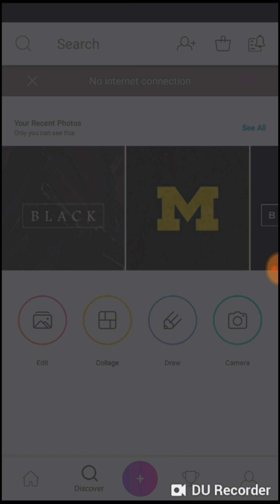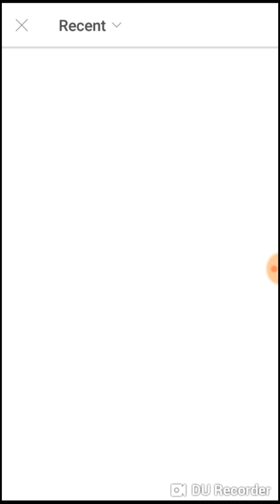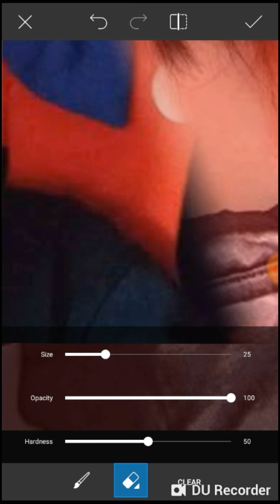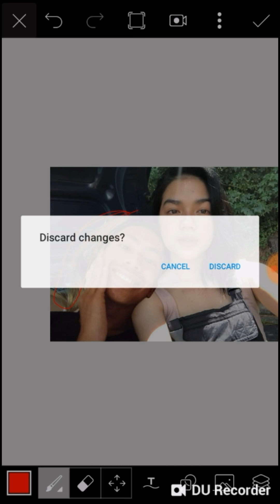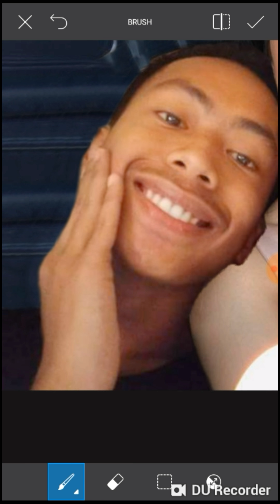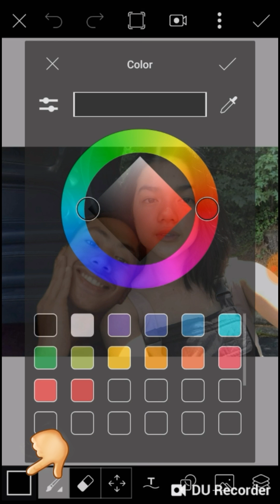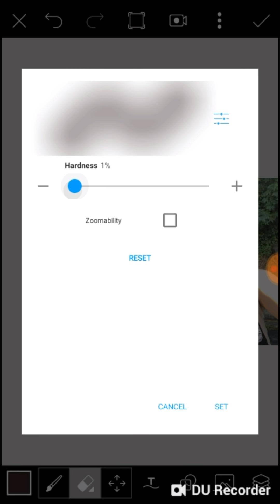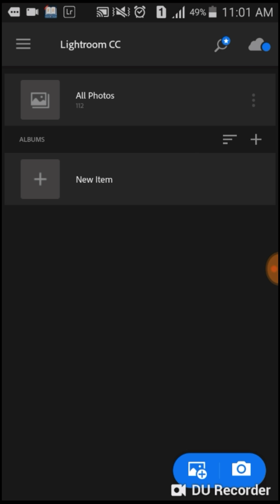How to edit Pictures with Picsart X Lightroomcc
Thats how i edit my picture with Celebreties💖
You can us the two apps in Playstore ( this is not advertising ) dun ko lang di  kase na download and kung may mga iba pa kayong gusto try to explore sa apps na yan💖💕 and matututo din kayo😊.